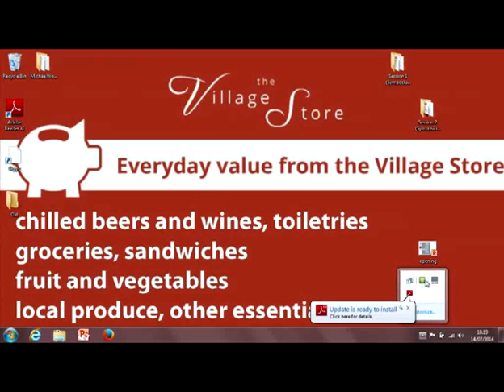Meet the Funded and Funder: Dr Lorna Warren at SPA Conference 2014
A panel session on funders and funding from the Social Policy Association (SPA) Conference 2014.